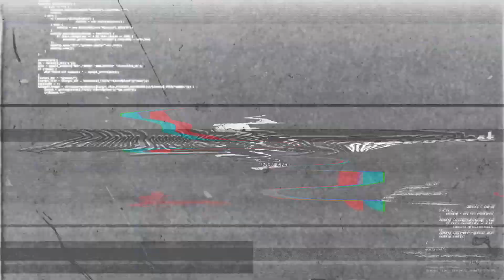[Game - 1] RM Esports vs Trend Esports : Razer Sea I 2022